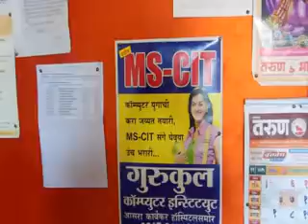43210150 Gurukul Computer institute Solapur 2016 - Center Decoration